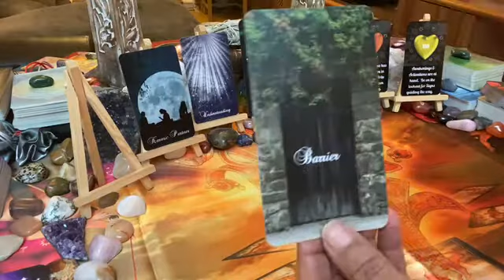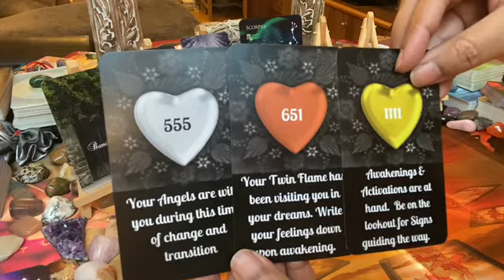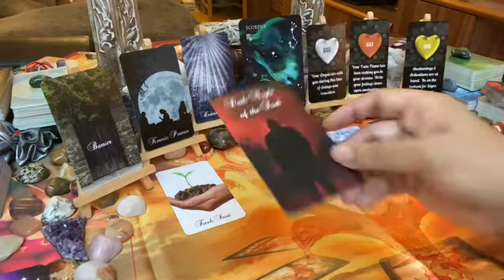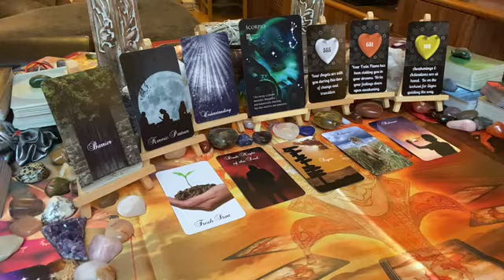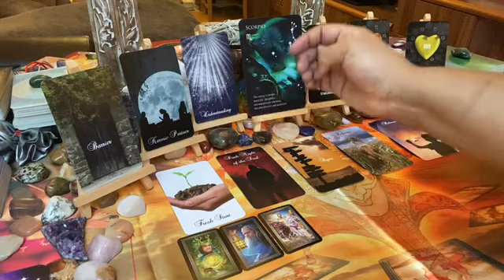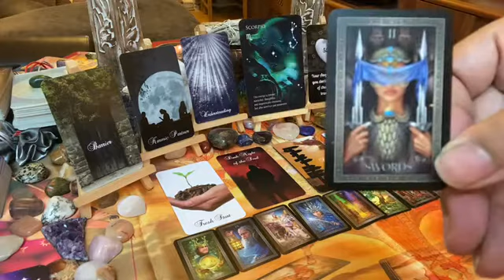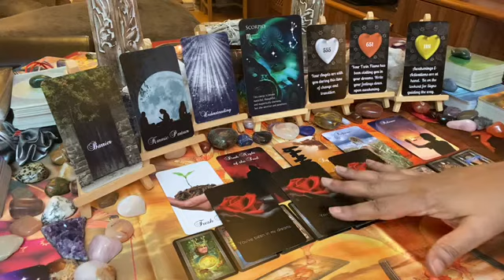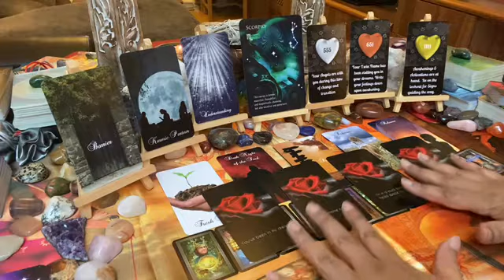SCORPIO WEEKLY~ TWIN FLAME [Dec/Jan 2020/1] ~ Mon 28 – Sun 03: DM waking to karmic partner barrier💕✨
This is the Scorpio weekly twin flame love message; DM waking to karmic partner barrier💕✨